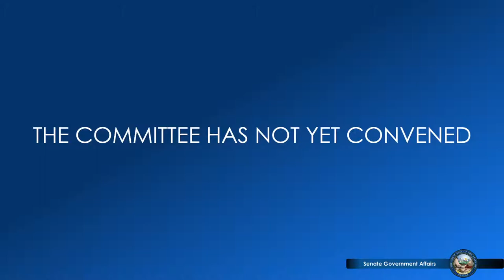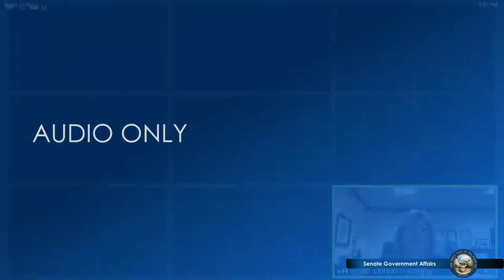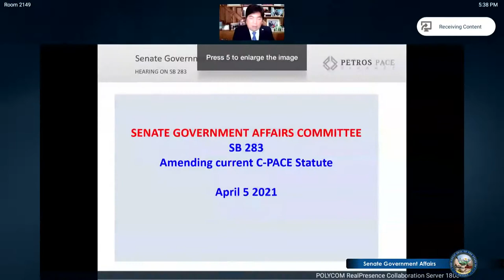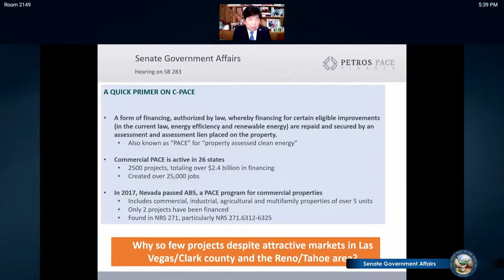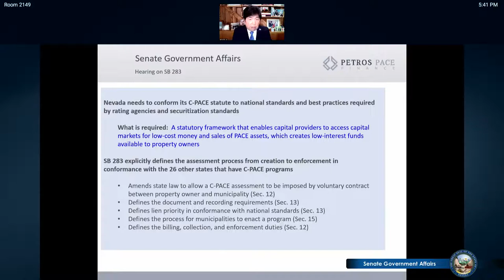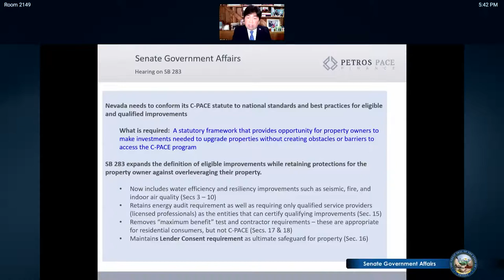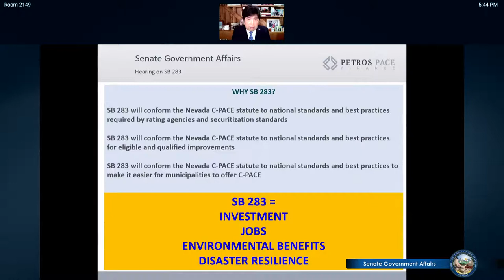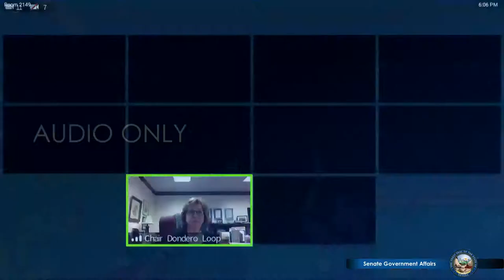4/5/2021 - Senate Committee on Government Affairs